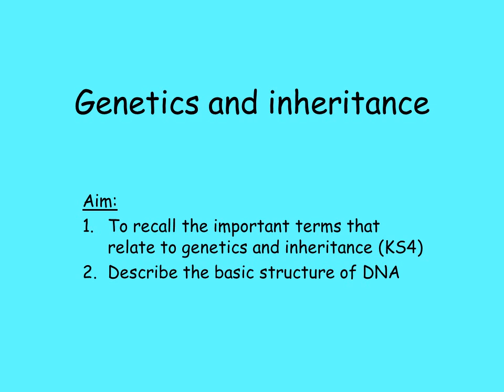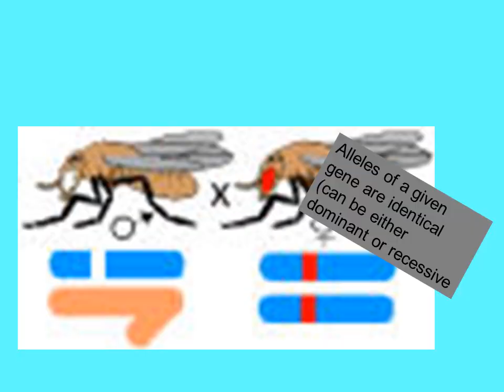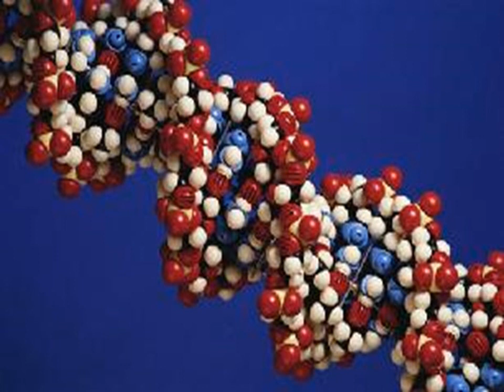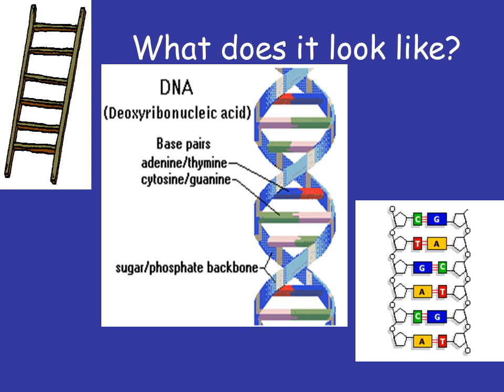Inheritance Assessment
Heterozygous
Alleles of a given gene are not identical
selective breeding
Where plants and animals with useful or desired traits
are bred together
to produce offspring with those desired traits
Division of a cell to produce 2 daughter
 cells which each has the same
 number and kind of chromosomes as
the mother cell
What does it look like?
The allele that is expressed where
an individual is heterozygous
The instructions that tell cells what we look like are carried in these.  There are 23 pairs of them in a normal human cell.